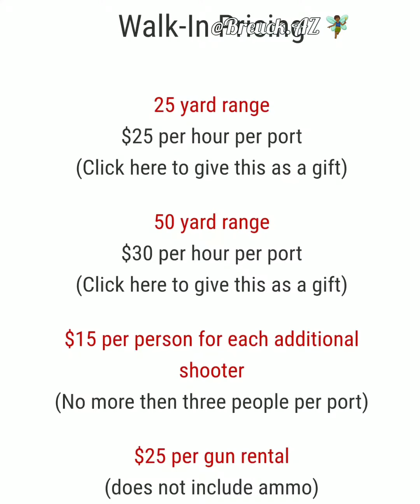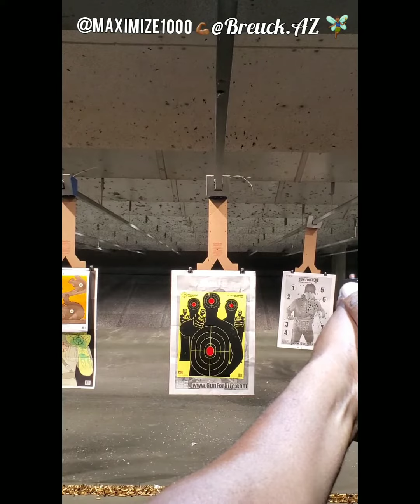⭐WAR REPORT ⭐PREPPERS⭐MY FIRST TIME AT THE RANGE ⭐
Gun for hire
888-Gun-For-Hire

Walk-In Pricing
25 yard range
$25 per hour per port
50 yard range
$30 per hour per port $15 per person for each additional shooter
(No more then three people per port) $25 per gun rental
(does not include ammo)

 BeingBlackIsMyReligion🙏🏾
afrofairygodmother ❤️🖤💚 UNBOSSEDandUNBOUGHT